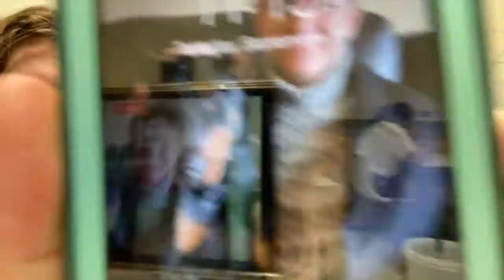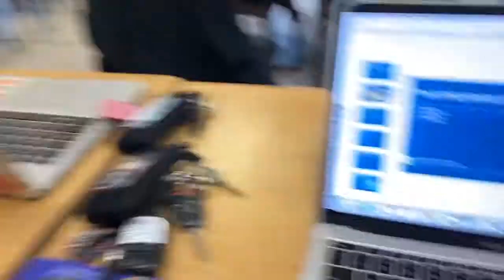100th Vlog//4th Week of classes at Alma College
Hey guys! It's Chloe and I hope you enjoyed this weeks video :)

BRO ITS MY 100TH VLOG!!! Crazy how 7 years ago I started recording me and my friend Zoe whenever we would hang out to now I posted my 100th vlog!Oof life is wild! Started making youtube videos when I was 14 cause I wanted to be a rich and famous youtuber living in California or somewhere in England but I guess being a broke college student is fine too cause the memories are so fun to look back on!!!

Shoutout to 99 subbscribers yall are the best:)